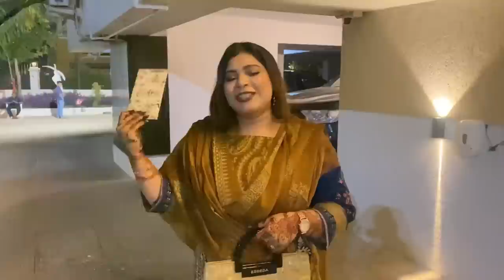Being dramatic in Maika💜| Eid Part 2